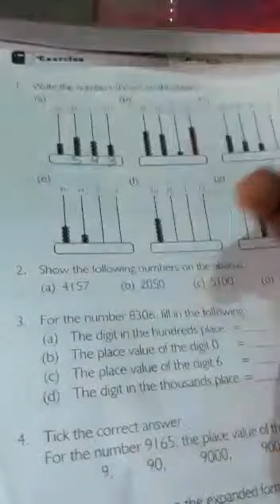Std lll , Mathematics